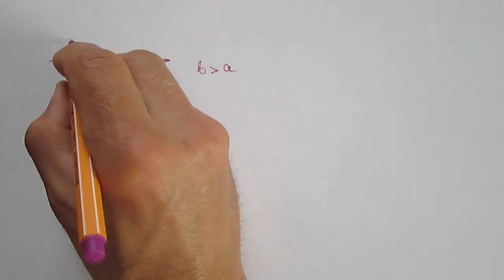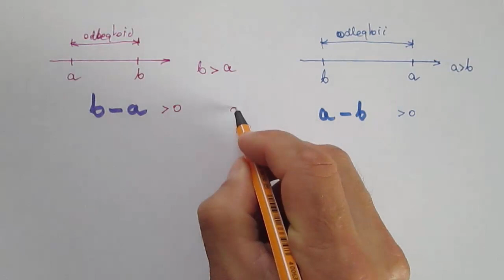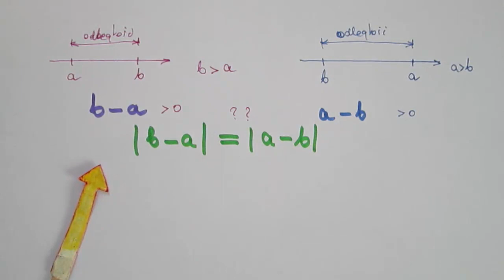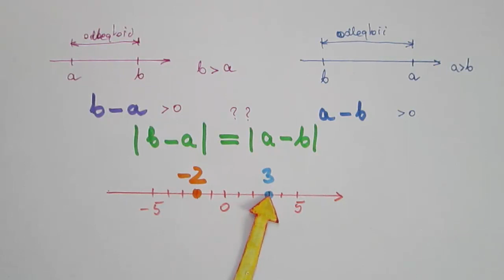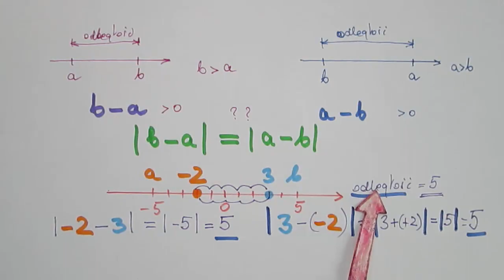Wartość bezwzględna jako odległość między liczbami